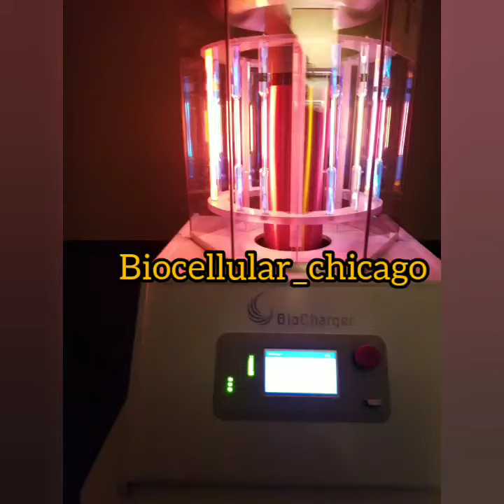Chicago's Biocharger NG!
Biocellular Chicago

The BioCharger NG is not a medical device, is not intended for use in the diagnosis of disease or other conditions, or in the cure, mitigation, treatment, or prevention of disease, in man or other animals.
30 minute session
*Includes (2) 15 minute recipes The BioCharger NG is a platform that simultaneously transmits 4 types of natural energies that serve to invigorate your body and mind while optimizing your potential health, wellness and athletic performance. It is completely non-invasive, and has proven to restore strength, stamina, energy, and mental clarity. Think of it as a human recharging station! The unprecedented technology incorporated into the BioCharger represents more than 25 years of research, development, and validation that builds upon more than 80 years of documented research by internationally acclaimed scientists and early energy healing pioneers such as Nikola Tesla, Georges Lakhovsky and Royal Rife. Jim Girard, the inventor of the BioCharger, was privileged to work with a Tesla protégé who educated him in legacy technologies. The BioCharger NG was created by converging these legacy technologies with the cutting edge technologies of today, resulting in a system that incorporates cloud infrastructure and regular software updates, making it the only system that actually increases in capability over time. The BioCharger library contains hundreds of frequency recipes that are written specifically to assist with sharpening the mind, reduce stiffness in joints, accelerate muscle and injury recovery, promote restful sleep, and improve energy levels in a natural and sustainable way.
A typical session is 30 minutes in length, and up to six people can sit comfortably around the BioCharger to enjoy the energy.

LOCATION

Yoga Body Elements Studio
4007 N Broadway #202